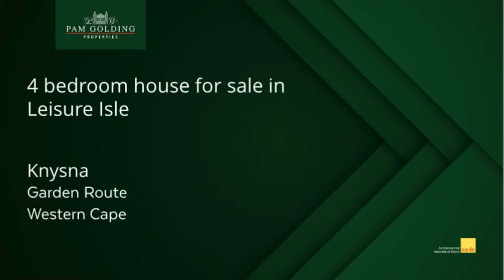4 bedroom house for sale in Leisure Isle R10,995,000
If Space is Key
This beautifully renovated home set in the heart of the Island is a stones throw away from the beach as well as Steenbok Park. This fabulous family home is spacious in every way, indoors as well as outdoors. Rolling lawns for children to enjoy the outdoors and the luxury of a sparkling swimming pool are just 2 of the absolute plusses of this immaculate property. The lounge and dining room both have fireplaces for ultimate ambience. A gourmet kitchen is a focal point between the inside living areas and large outside veranda for the ultimate family braai's and sipping sundowners around the pool. 4 en-suite bedrooms, with the guest bedroom being downstairs. A few of the additional features are American shutters throughout the home, the 4 car garage, airconditioned bedrooms, a dressing room in the main en-suite, a sewing/art room and an office/study. This is the perfect family home situated on the very sought after Leisure Isle

View by appointment contact.
Svelka Sharp
iGold Club
GoldClub Agent
or
Sasha Campbell